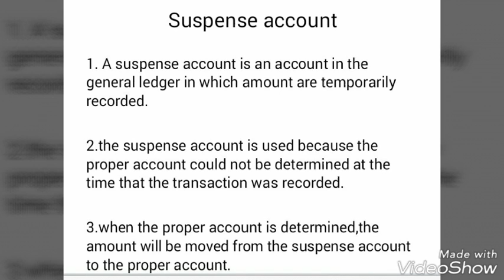What is suspense account